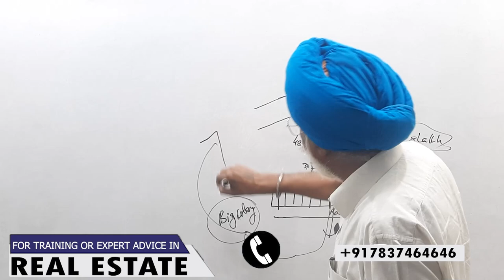Practical Case Study in Hindi | Property Investment | Property Business Profit | हिंदी | Rajwant Sir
Making a good map of the property can indeed play a crucial role in maximizing profits in the property business. Here are some ways in which a good property map can lead to increased profits:

1) Efficient use of space: A well-designed property map can help to maximize the use of available space, ensuring that each square foot of the property is utilized to its fullest potential. This can help to increase the overall value of the property and can result in higher profits when it comes time to sell.

2) Cost savings: A good property map can also help to identify areas where costs can be minimized. For example, by optimizing the layout of the property, it may be possible to reduce the amount of materials needed for construction or to reduce the number of workers required for a project. These cost savings can help to increase profits.

3) Improved marketability: A property map can also help to make a property more attractive to potential buyers or renters. A well-designed property with a functional layout and well-utilized space is more likely to appeal to buyers, resulting in a faster sale and potentially higher profits.

A practical case study to illustrate the importance of a good property map in increasing profits could be a real estate development company that specializes in building condominiums. By investing in high-quality property mapping software and working with experienced architects and designers, the company is able to create efficient layouts that maximize the use of available space. This, in turn, enables the company to build more units per floor, reducing construction costs while increasing profits. Additionally, the well-designed condos are more marketable and tend to sell more quickly and at a higher price point than comparable units in the area. Overall, the investment in a good property map pays off in increased profits and a stronger reputation in the industry.

संपत्ति का एक अच्छा नक्शा बनाना वास्तव में संपत्ति के कारोबार में मुनाफे को अधिकतम करने में महत्वपूर्ण भूमिका निभा सकता है। यहां कुछ ऐसे तरीके दिए गए हैं, जिनसे एक अच्छा प्रॉपर्टी मैप मुनाफा बढ़ा सकता है:

1) स्थान का कुशल उपयोग: एक अच्छी तरह से डिज़ाइन किया गया संपत्ति मानचित्र उपलब्ध स्थान के उपयोग को अधिकतम करने में मदद कर सकता है, यह सुनिश्चित करता है कि संपत्ति के प्रत्येक वर्ग फुट का उपयोग इसकी पूर्ण क्षमता तक किया जाता है। यह संपत्ति के समग्र मूल्य को बढ़ाने में मदद कर सकता है और बेचने का समय आने पर उच्च लाभ में परिणाम कर सकता है।

2) लागत बचत: एक अच्छा संपत्ति नक्शा उन क्षेत्रों की पहचान करने में भी मदद कर सकता है जहां लागत को कम किया जा सकता है। उदाहरण के लिए, संपत्ति के लेआउट का अनुकूलन करके, निर्माण के लिए आवश्यक सामग्री की मात्रा को कम करना या किसी परियोजना के लिए आवश्यक श्रमिकों की संख्या को कम करना संभव हो सकता है। ये लागत बचत लाभ बढ़ाने में मदद कर सकती है।

3) बेहतर विपणन क्षमता: संपत्ति का नक्शा संभावित खरीदारों या किराएदारों के लिए संपत्ति को अधिक आकर्षक बनाने में भी मदद कर सकता है। एक कार्यात्मक लेआउट और अच्छी तरह से उपयोग की गई जगह के साथ एक अच्छी तरह से डिज़ाइन की गई संपत्ति खरीदारों के लिए अपील करने की अधिक संभावना है, जिसके परिणामस्वरूप तेजी से बिक्री और संभावित रूप से उच्च मुनाफा होता है।

बढ़ते मुनाफे में एक अच्छे संपत्ति मानचित्र के महत्व को दर्शाने के लिए एक व्यावहारिक केस स्टडी एक रियल एस्टेट डेवलपमेंट कंपनी हो सकती है जो कॉन्डोमिनियम बनाने में माहिर है। उच्च-गुणवत्ता वाले प्रॉपर्टी मैपिंग सॉफ़्टवेयर में निवेश करके और अनुभवी आर्किटेक्ट्स और डिजाइनरों के साथ काम करके, कंपनी कुशल लेआउट बनाने में सक्षम है जो उपलब्ध स्थान के उपयोग को अधिकतम करती है। यह, बदले में, कंपनी को प्रति मंजिल अधिक इकाइयों का निर्माण करने में सक्षम बनाता है, लाभ में वृद्धि करते हुए निर्माण लागत को कम करता है। इसके अतिरिक्त, अच्छी तरह से डिज़ाइन किए गए कोंडो अधिक बिक्री योग्य हैं और क्षेत्र में तुलनीय इकाइयों की तुलना में अधिक तेज़ी से और उच्च मूल्य बिंदु पर बेचते हैं। कुल मिलाकर, एक अच्छे प्रॉपर्टी मैप में निवेश करने से लाभ में वृद्धि होती है और उद्योग में एक मजबूत प्रतिष्ठा मिलती है।